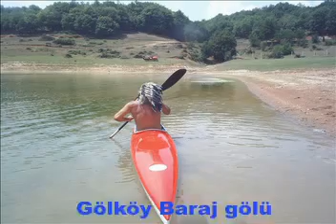Kızılderili Reisi / O'SİYO ! ( Merhaba ) Kızılderili Müziği ile slayt / BOLU / TÜRKİYE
Kızılderili Reisinin Kızılderili Müziği ile ( Oliver Shanti ) slaytıdır. MİTAKUYE - OYASİN ( Kızılderililerin tümünün kullandığı ( HEPİMİZ KARDEŞİZ )  sözüdür.